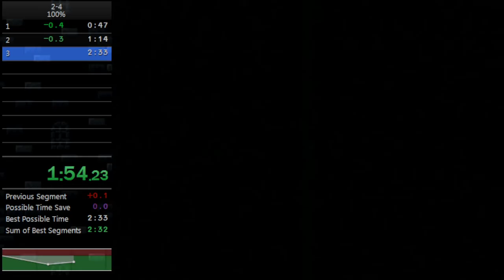Yoshi's Island 100% 2-4 Speedrun 2:33.267 (WR)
9196 Frames @ 60fps